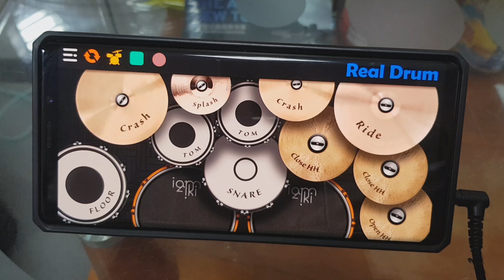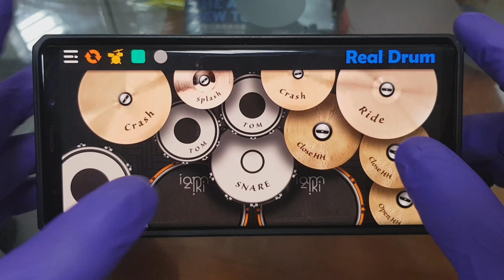ILLENIUM - Good Things Fall Apart | Realdrum cover